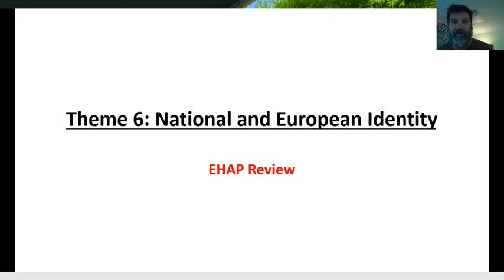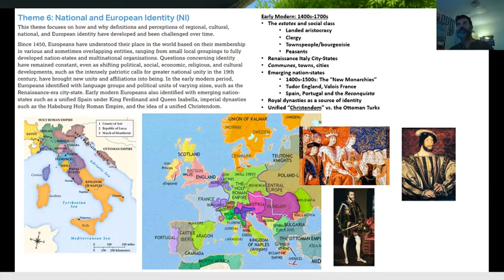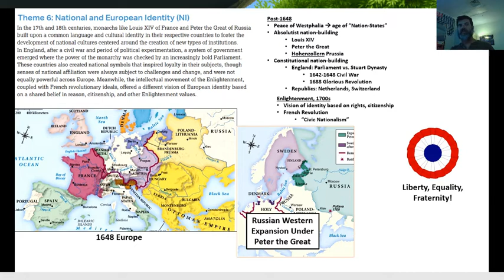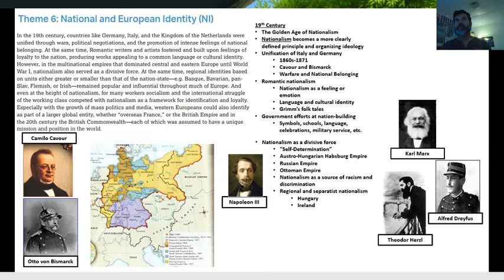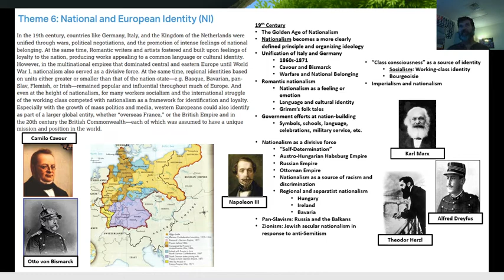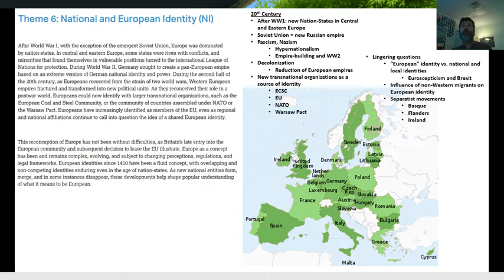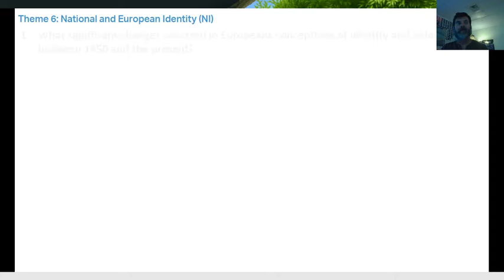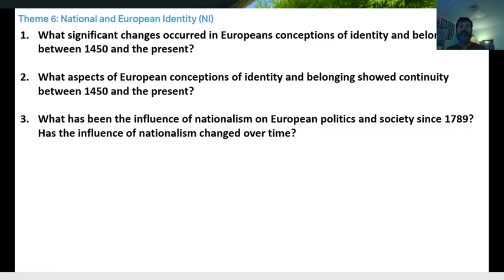AP Euro - Review Theme 6 - National and European Identity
This is from our 4/29/19 review session about Theme 6, National and European Identity.